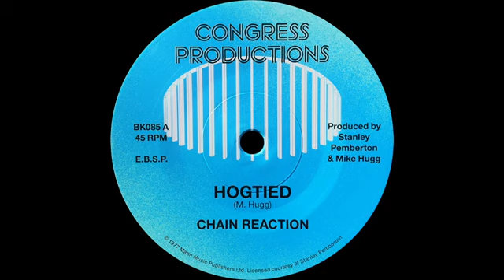Chain Reaction – Hogtied (1977)